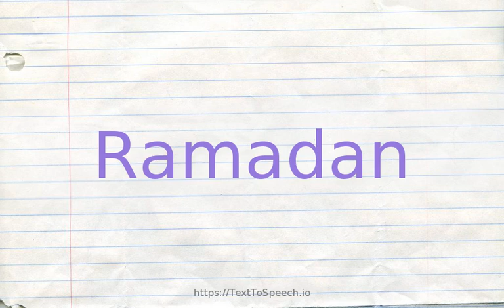How to pronounce ramadan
Learn how to say Ramadan in English correctly with TextToSpeech.io free pronunciation tutorials. American & British English pronunciation of male & female voices provided in videos. Check them out!

    Ramadan definitions:
    (n): the ninth month of the Islamic calendar; the month of fasting; the holiest period for the Islamic faith